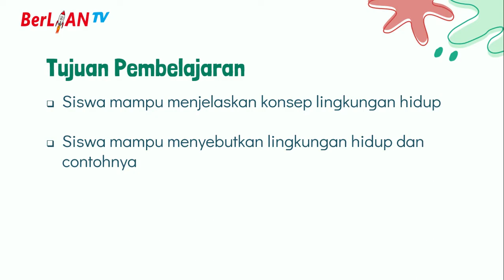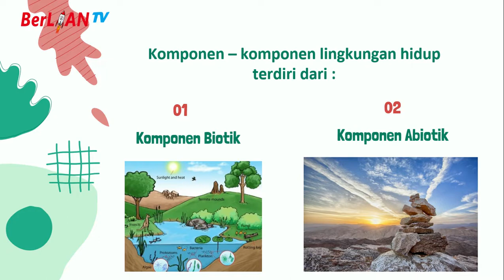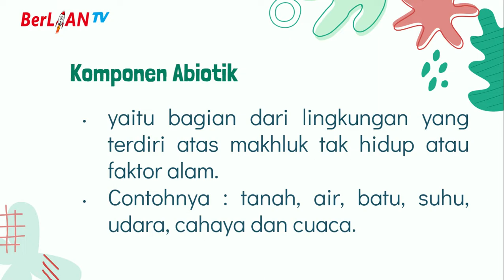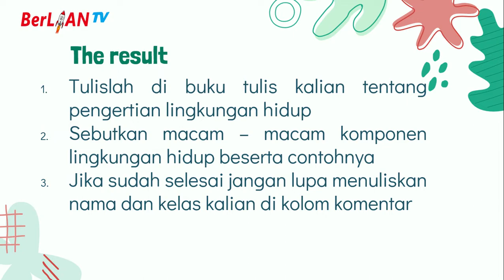BAB 1 Lingkungan Hidup - PLH Kelas 4SD | BerLIAN School